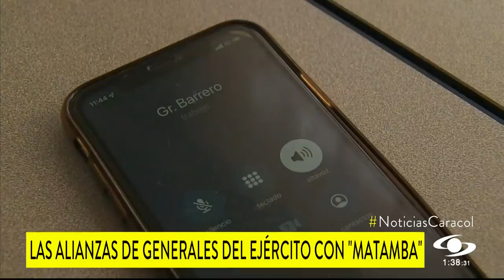Celular de ‘Matamba’, clave para destapar presuntos nexos de militares con el Clan del Golfo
En las conversaciones halladas en el teléfono se menciona, por lo menos 80 veces, el nombre del general retirado Leonardo Barrero, que fue comandante de las FF. MM.

por 6 meses en 2013.El celular incautado a alias ‘Matamba’, integrante del Clan del Golfo capturado por la Policía, se convirtió en la fuente de información más valiosa para descubrir los presuntos nexos de por lo menos una decena de militares con la banda criminal.

Así cayó coronel condenado por falsos positivos que, al parecer, era mano derecha de un narcoEn el dispositivo hallaron conversaciones que destaparían las fichas estratégicas del delincuente en las filas del Ejército.

Una de esas piezas, según la Fiscalía General, es el general retirado Leonardo Barrero Gordillo, quien en el 2013 llegó al máximo cargo, comandante de las Fuerzas Militares, donde estuvo 6 meses.

Para los agentes, el oficial trabajaba con el capturado coronel en retiro Robinson Javier González del Río, alias ‘Calvo’, para realizar traslados de militares que llegaban a la zona a realizar operativos contra ‘Matamba’ o de quienes se negaban a participar de dichos acuerdos.